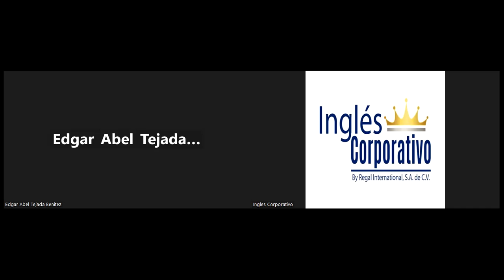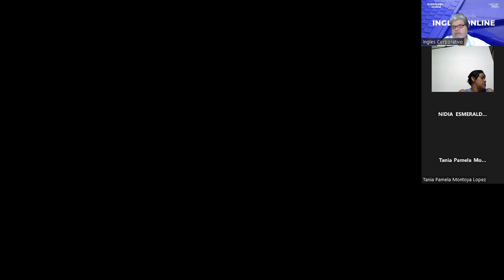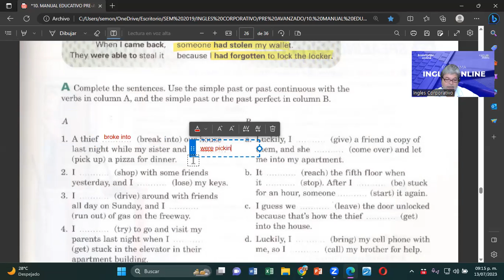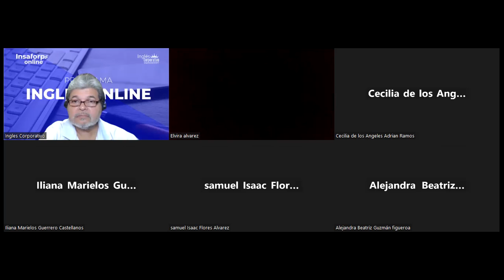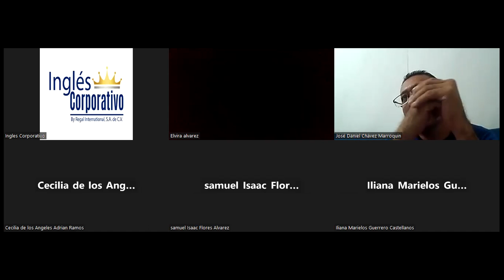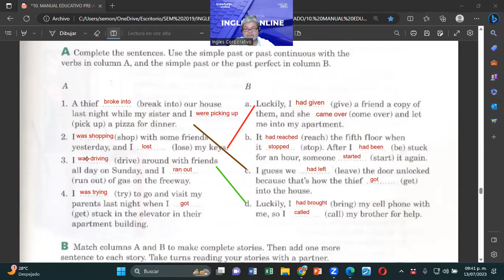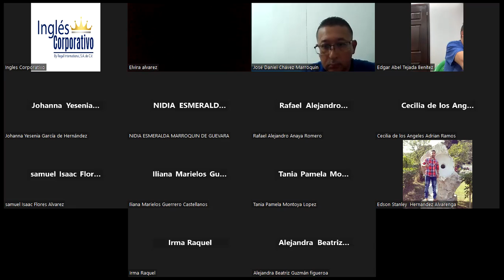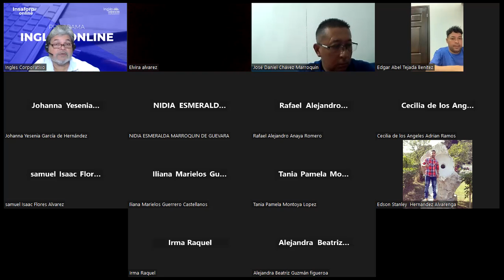SESION 15-13072023-FI-REGAL-46-MONTOYA--PAST PERFECT